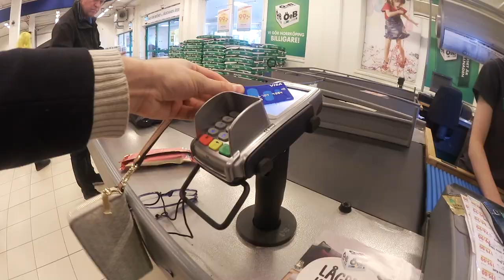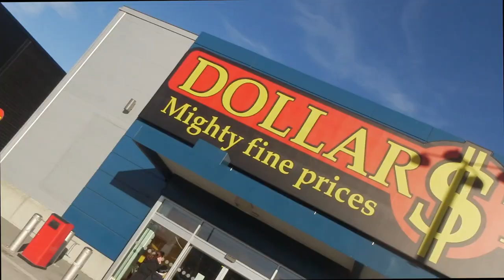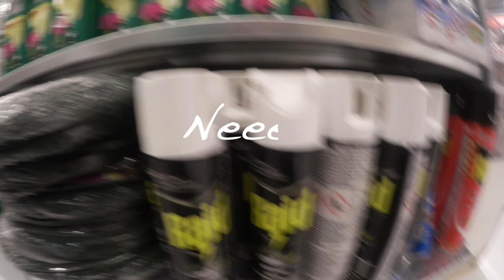Kuggade uppkörningen : vlogg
Hellu hellu, många vloggar nu men jag tycker de är roliga att filma samt att det blir ju som tiden när jag bloggade men i video format ju, Dagens vlogg börjar ju som vanligt, vi ter oss även till solariet för att få lite färg, massor av olika äventyr och jag berättar om min kuggade uppkörning för några dagar sen innan vi drar på mer äventyr och påbörjar årets vårstädning.

Videon är filmad med : Canon legria mini x eller min canon 70d